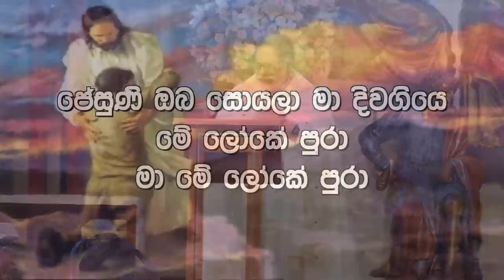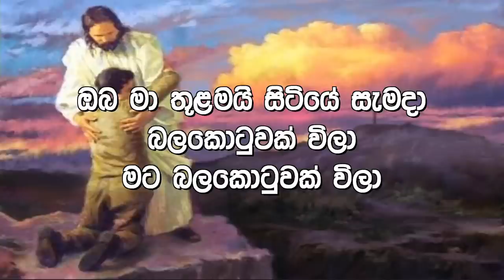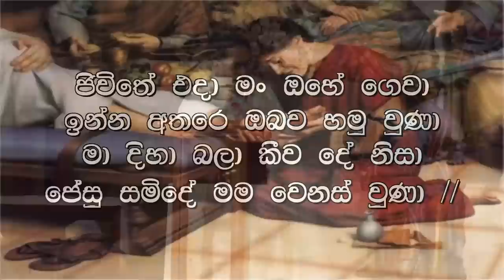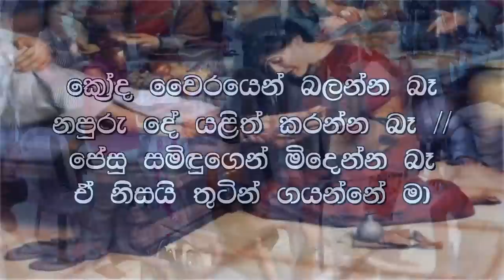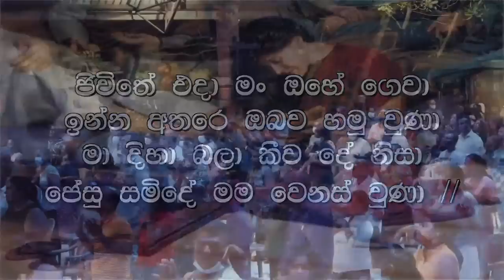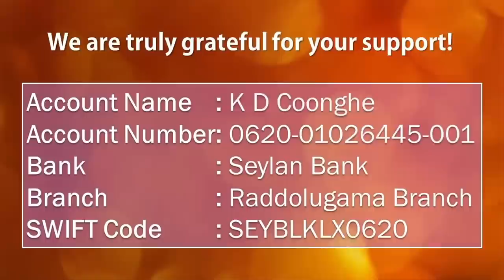2022.11.16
Preaching by Rev. Fr. Darrel Coonghe on the 16 November 2022